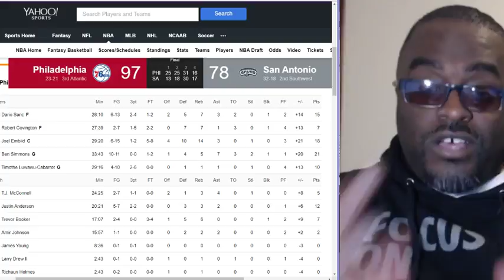Basketball American News - Sixers beat the Spurs in San Antonio. Simmons heats up